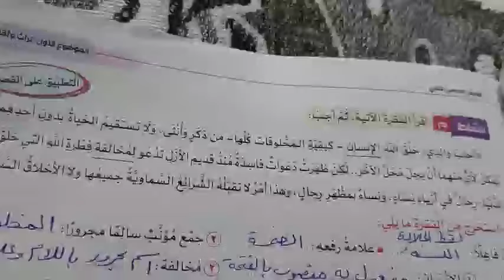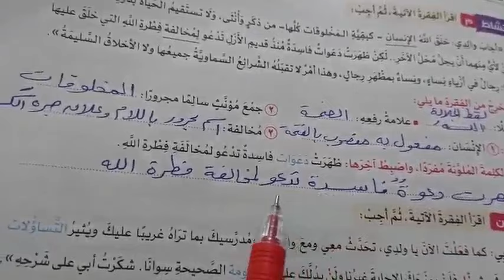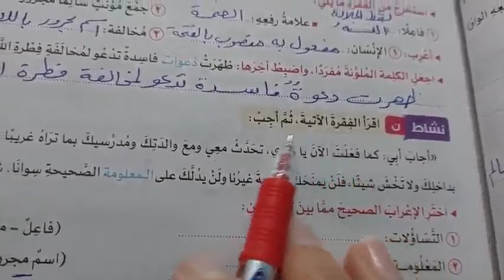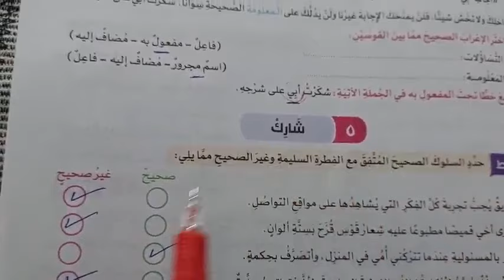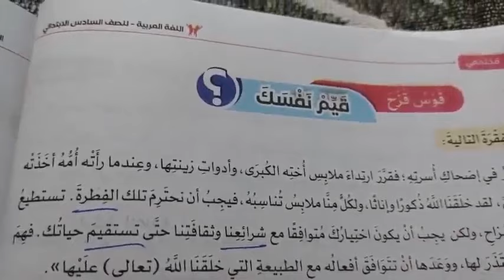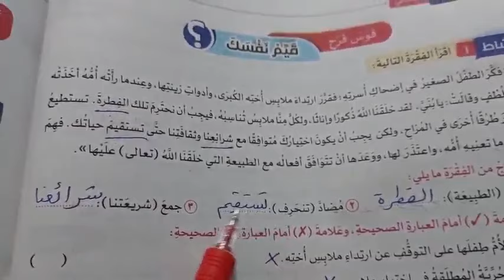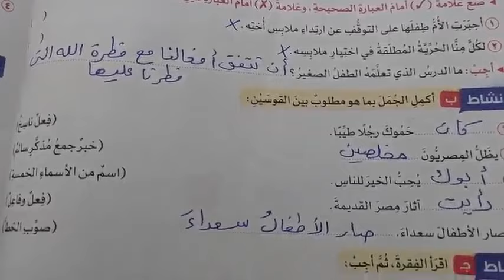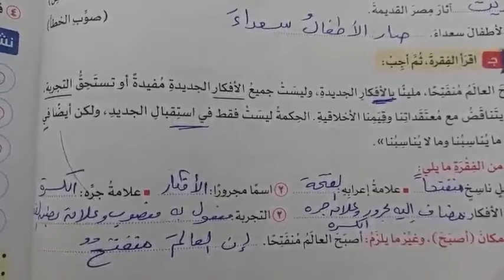حل تدريبات صفحة 63\64كتاب سلاح التلميذ للصف السادس الابتدائي الترم الثاني لغة عربية